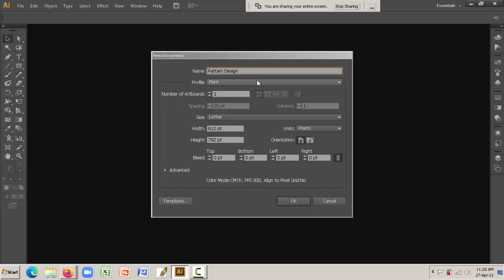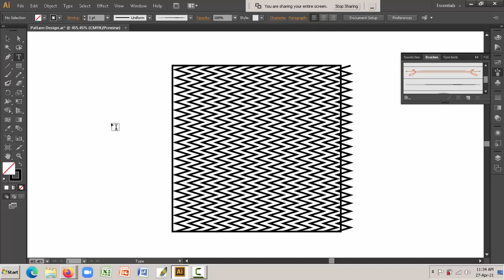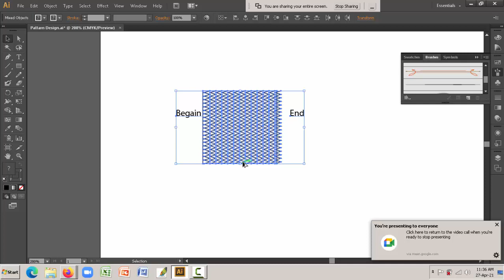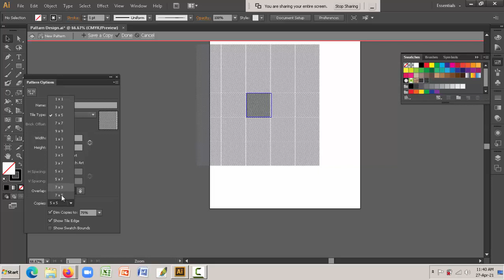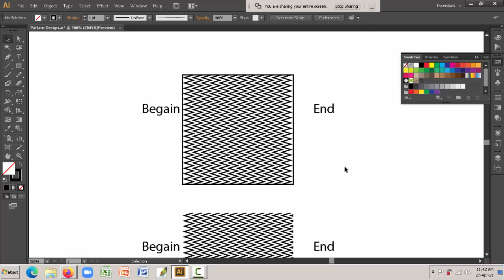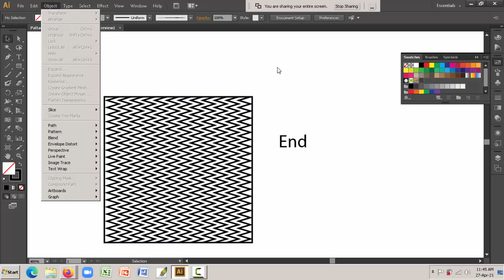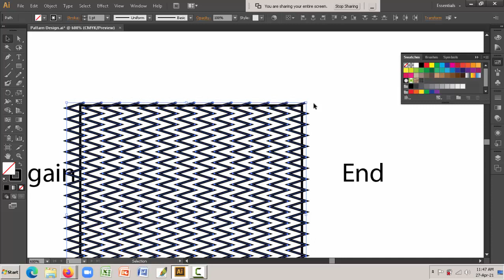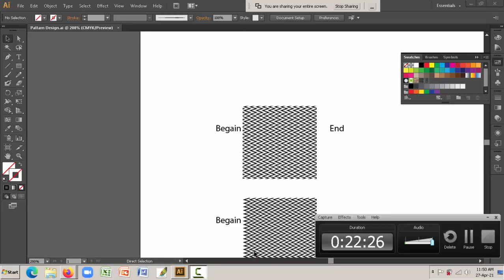How to create a Pattern Design with Adobe Illustrator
Timestamp:

How to make a box
How to make a design
How to check overlapping design
How to Making Pattern
How to  check the pattern
How to work Pattern
What are the benefits of Pattern design
What fine need to provide the pattern Design

I do not hold any copyright over the songs or footage. If you have any legal claim of any of this footage or music, please show me documents that indicate you are the respective owner of any footage's/songs used in my channel, and I will happily remove it.